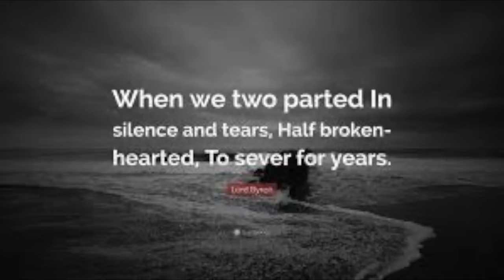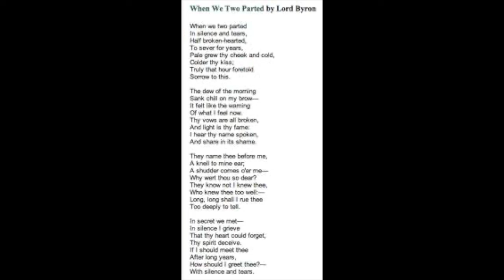Anthology Poetry Revision - When We Two Parted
This revision podcast was created by May in Year 10.

Ms Carlsen